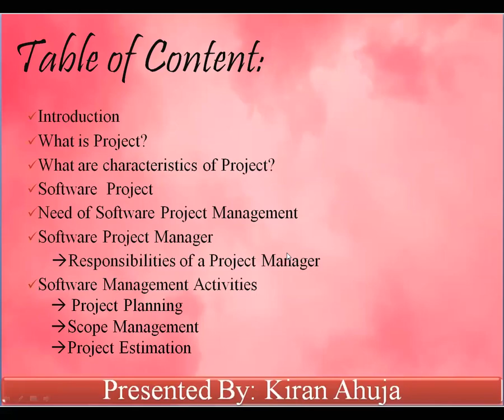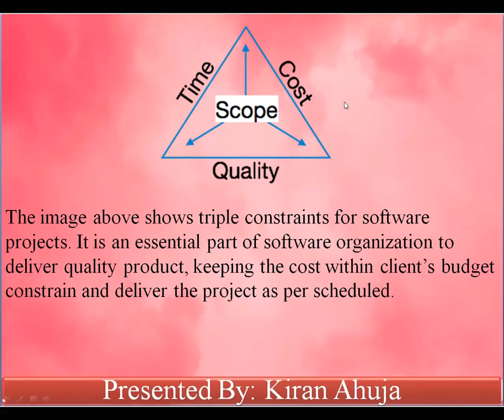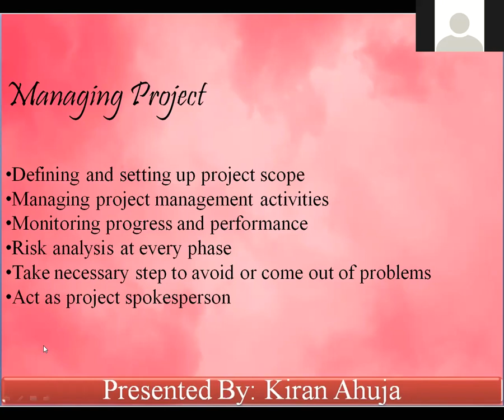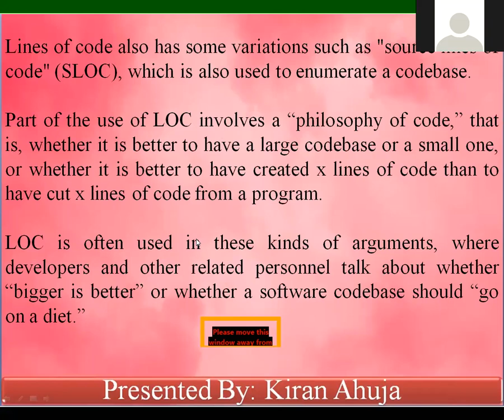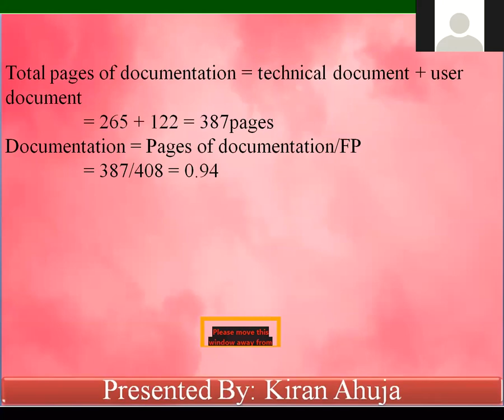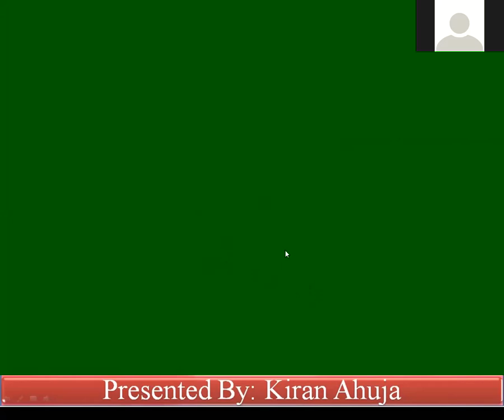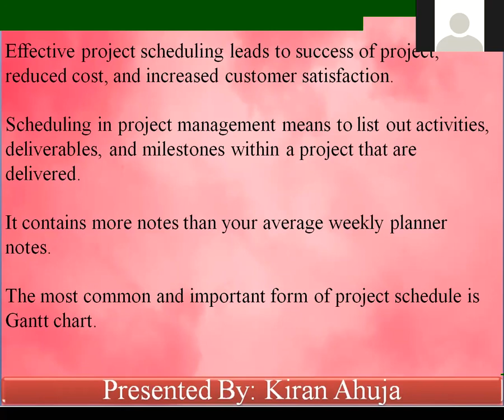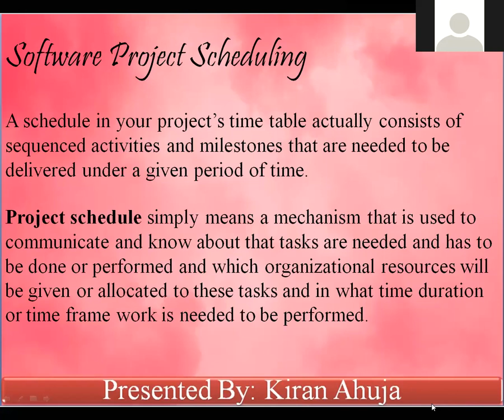& Estimation Techniques|Lect-6| Unit-I Software Engineering|III Sem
Video Lecture by Er. Kiran Ahuja  Arya Group of College, Jaipur
Semester-III
Branch - Computer Science & Engineering
Subject - Software Engineering ,
Unit-I
Topic -: Software Project Management and Estimation Techniques